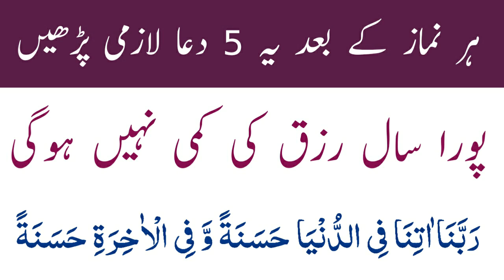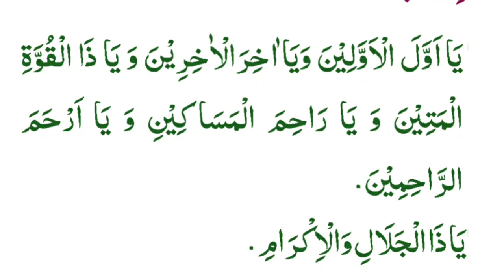Nokri or job ke liye Dua | ramzan ki dua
Nokri or job ke liye dua
Ramzan ki duaen